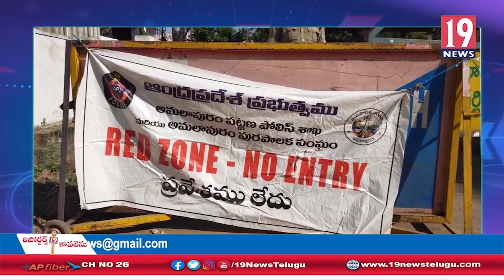అమలాపురంలో తాజాగా ఐదు కరోనా పాజిటివ్ కేసులు కలకలం - తూర్పు గోదావరి జిల్లా